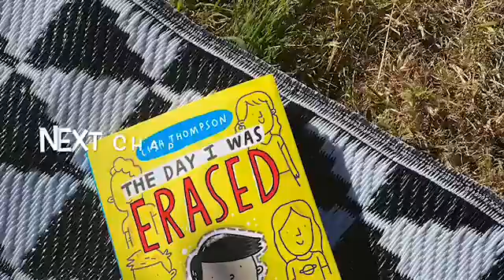Tommo Reads Chapter 4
Mr Gladwin from the maths department reads chapter 4 about Maxwell's friend, Charlie Geek.